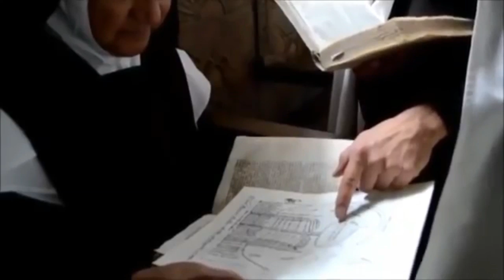San Giovanni della Croce Biografia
Conosciamo la figura di San Giovanni della Croce, Dottore della Chiesa, carmelitano scalzo che con Santa Teresa di Gesù ha riformato l' Ordine del Carmelo.

Le nostre consorelle della Comunità Contemplativa "Sta Teresa di Gesù Bambino" in Squillace (CZ) ci aiutano a conoscerlo meglio.ì